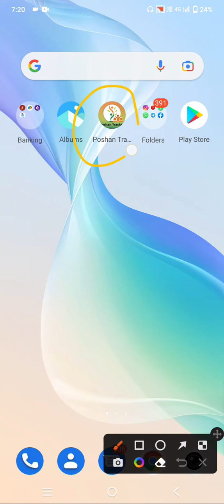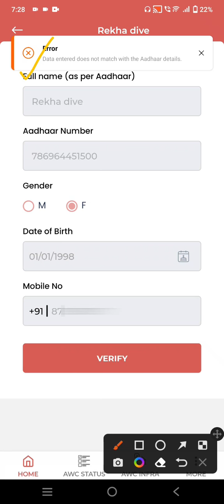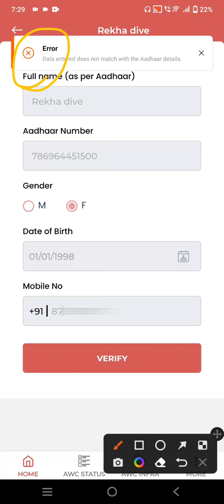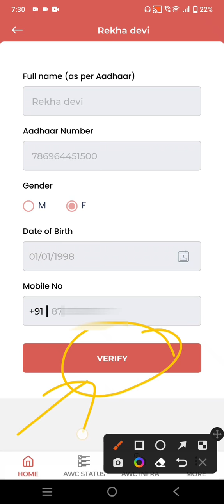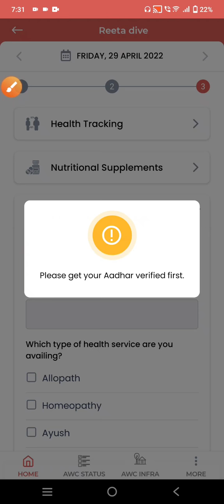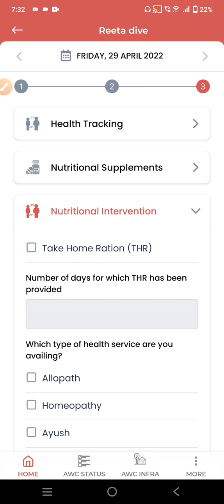Poshan Tracker me THR,Aadhaar एक बार में Verify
@anganwadihelpline Poshan Tracker me THR Aadhaar एक बार में Verify